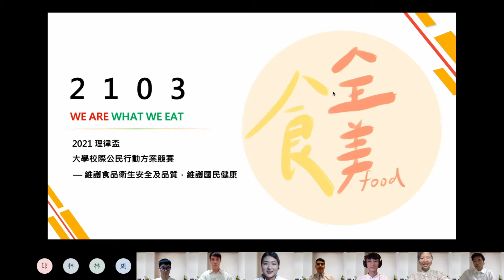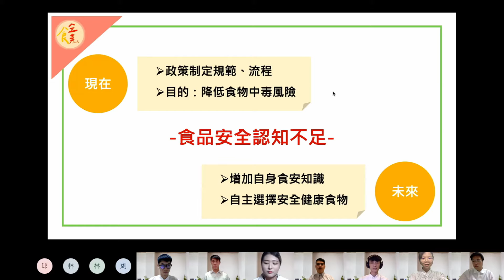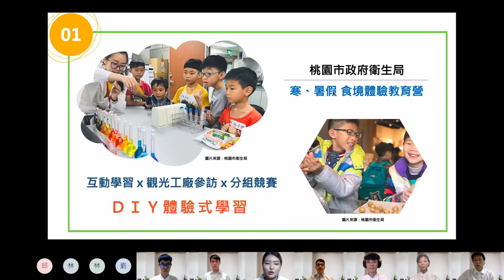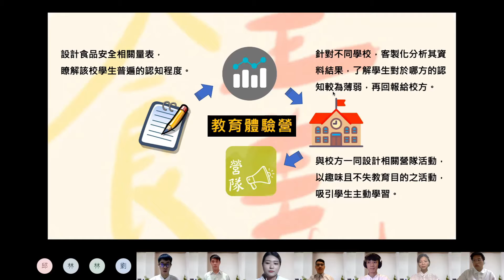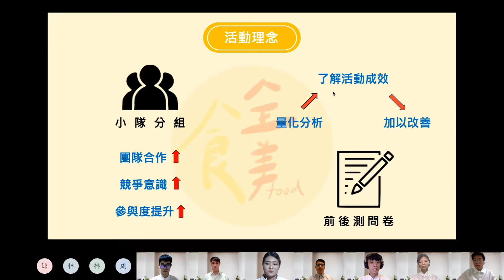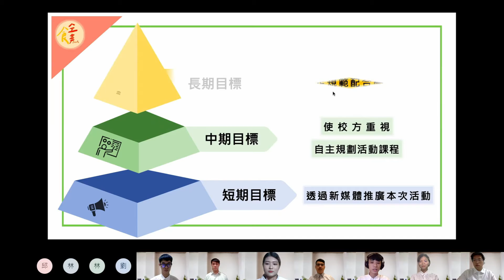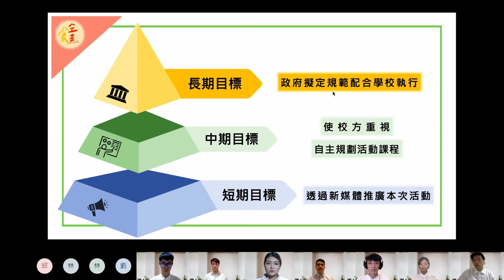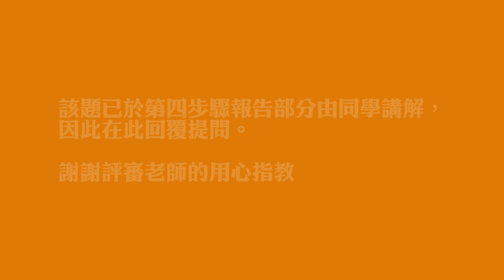2021 理律盃公民行動方案競賽 – 決選報告：2103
2021 理律盃公民行動方案競賽 – 決選報告：2103